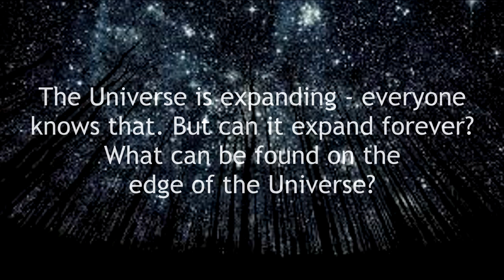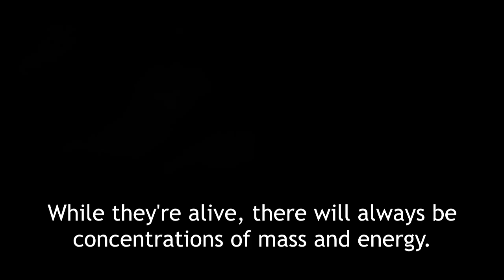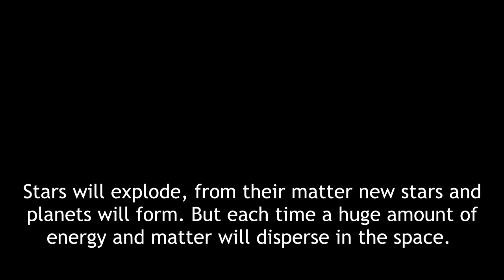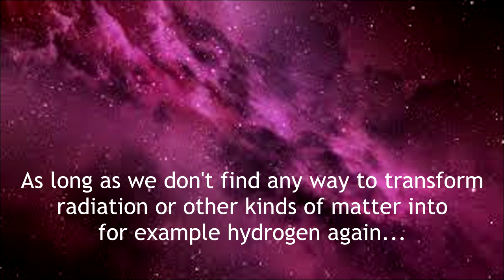The End of the Universe - Heat Death Explained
Have you ever thought about the age of the universe? And how long will it live? Well, I can't give answers to all question that may come to our minds, but in this video I try to explain one of the possible ends of our universe: the Heat Death.